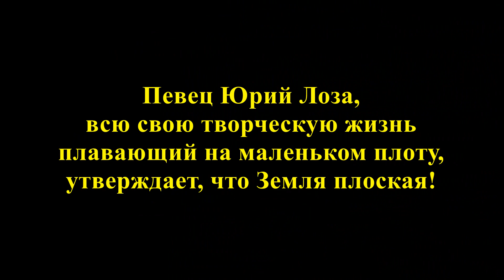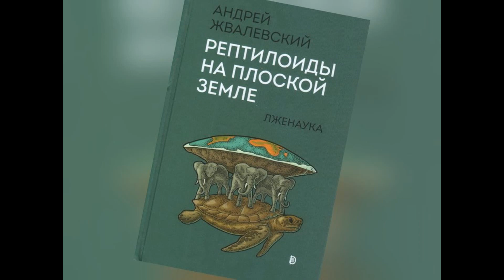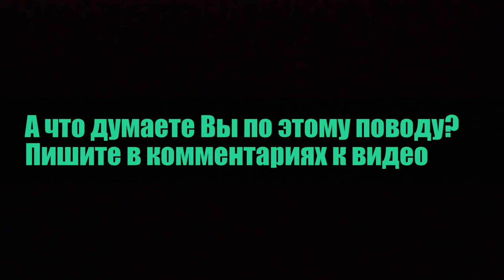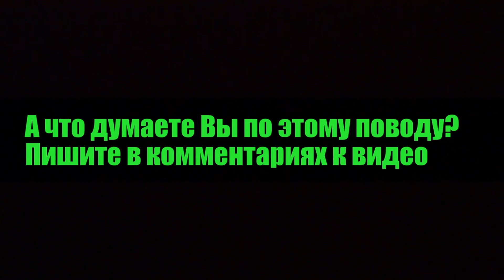Лоза не верит, что Земля круглая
Певец Юрий Лоза утверждает, что земля плоская!